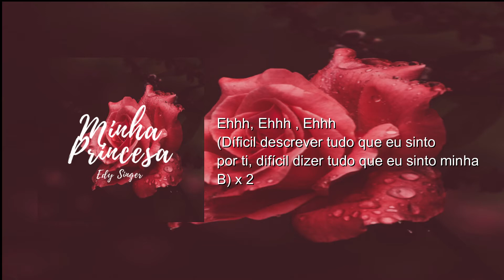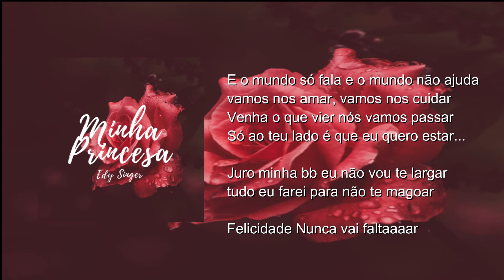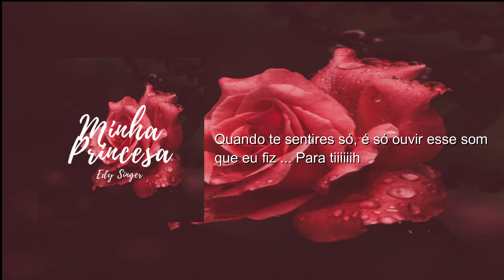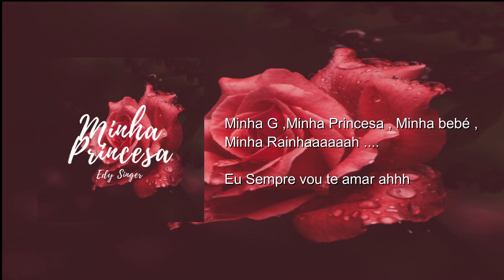Edy Singer - Minha Princesa (Lirics) (Prod.by-LastRecordz)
JUST FEEL AND ENJOY YOURSELF